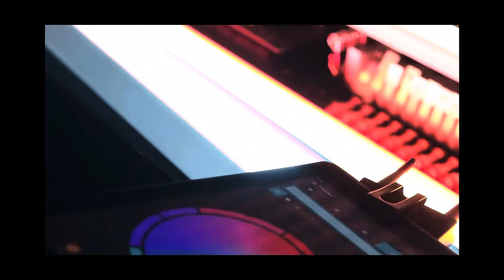La macan_ EL BAKON RD ( video oficial )